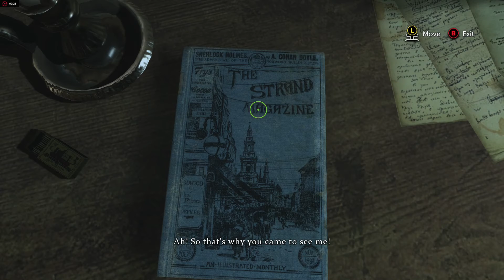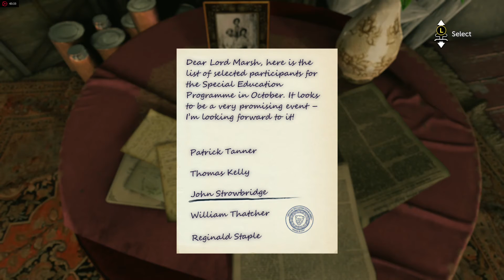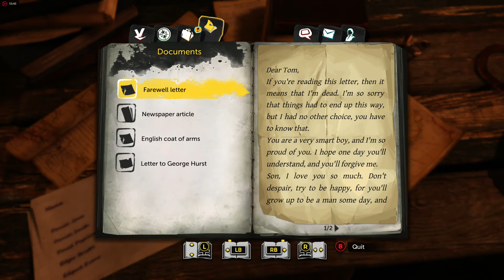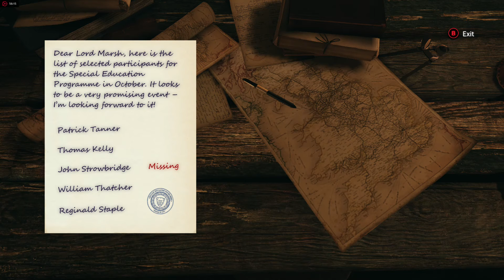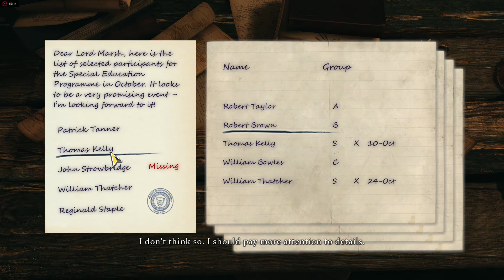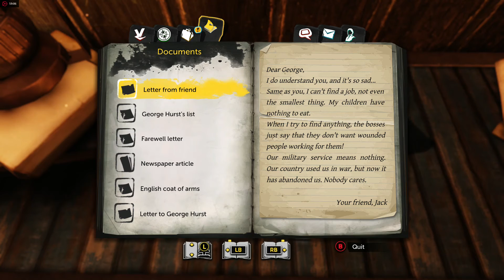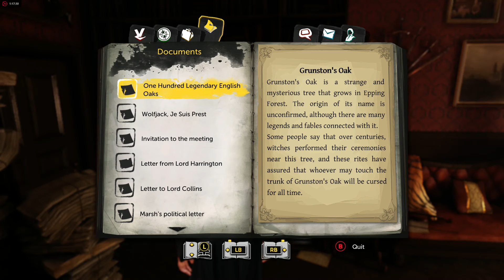Sherlock Holmes The Devil's Daughter Walkthrough Gameplay Part 1:- Prey Tell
PC Specs :

CPU: AMD FX 8350 4ghz
GPU: AMD SAPPHIRE R9 270X OC 4GB
RAM : 16GB DDR3 Crossair
Motherboard: MSI 970 Gaming

Sherlock Holmes: The Devil's Daughter is an adventure mystery video game in the Adventures of Sherlock Holmes series developed by Frogwares and published by Bigben Interactive for Microsoft Windows, PlayStation 4 and Xbox One in 2016. It was released on the Xbox One, PlayStation 4 on 25 October 2016. It was originally scheduled for release on 10 June 2016 but it got delayed, however it didn't get delayed for PC

Gameplay.

Like its predecessor Sherlock Holmes: Crimes & Punishments, the majority of the game involves exploring crime scenes and examining clues. Once discovered, clues are added to a "deduction board", a gameplay mechanic which involves linking pieces of information together. It will lead to possible different deductions. Once deductions are connected together, player will have a full tree of deductions in the player's memory called mind palace. Depending on how players interpret the clues, they will have different conclusions. Therefore, the player can fail or succeed in finding the culprit.

The game takes place in London and its suburbs in the 19th century. The game is split into five cases written in the tradition of Sir Arthur Conan Doyle’s novels. The player takes on the role of Sherlock Holmes, investigating various cases with a focus on finding the right suspect.